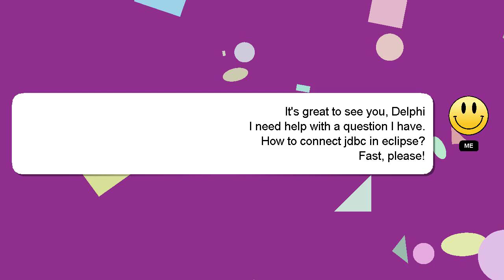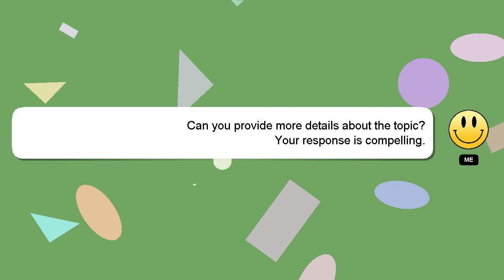How to connect jdbc in eclipse?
A quick introduction about me, Good day, I am Delphi. I am willing to help you find the solutions to your questions. - How to connect jdbc in eclipse?

Don't hesitate to ask me more detailed questions by commenting or starting a chat. Your answer will be recognized and valued, and I will 'heart' it to show my appreciation.

*2 What we are experimenting :*